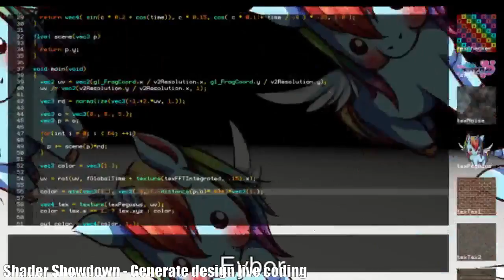Shader Showdown Paris #1 - Generative design - Live coding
Shader Showdown: 2 participants, 25 minutes, live coding the best visual effects.

Round 1: Anton vs Eybor
Round 2: Flopine vs wsmind
Round 3: Lamogui vs Sicarde
Round 4: ponk vs Semtoraap
Round 5: Anton vs Pasta
Round 6: Koltes vs Poulet Vert
Round 7: Flopine vs wsmind